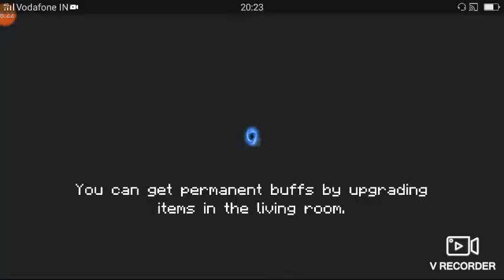19 May 2020